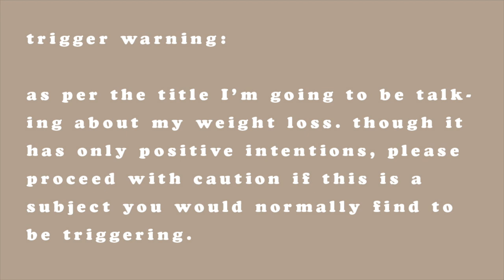WORK OUT WITH ME + TALKING ABOUT MY WEIGHT LOSS | Hello October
Work out with me and talking about my weight loss. This weeks work outs are super easy at home work outs (that are also low impact so could be perfect for shin splints or if you live in flats/apartments) and I also talk about the new addition to my cardio routine and changes I've made over lockdown.

- LINKS -

WHAT I WORE:
Sports Bra
(available in more sizes in ivory)

White Dress (out of stock atm)
(similar) Dress

My Kettlebell
(similar) Kettlebell:
(pink = 4kg / blue = 8kg)

Skipping Rope

PRODUCTS SHOWN:
(similar) Bed

(similar) Cheeseboard

Dior Book Tote via Vestiaire Collective:

- F.A.Q -